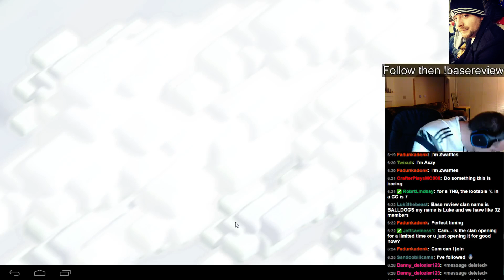Clutch 3 Star WIN!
This is as close as it gets guys!